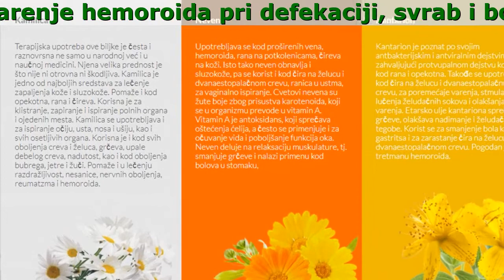Hematin Cena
Hematin - Krema Za Hemoroide

- Oblaže oštećeno tkivo
- Pomaže kod bolnih upala
- Sprečava razmnožavanje bakterija
- Smanjuje otok
- Poboljšava cirkulaciju
- Pomaže kod zarastanja rana

Sastav

- Kantarion
Kantarion je poznat po svojim antbakterijskim i antviralnim dejstvima, a zahvaljujući protvupalnom dejstvu korist se kod rana i opekotna. Takođe se upotrebljava kod čira na želucu i dvanaestopalačnom crevu, za poremećaje varenja, stmulaciju lučenja želudačnih sokova i olakšanja varenja. Etarsko ulje kantariona sprečava grčeve, olakšava nadimanje i želudačne tegobe. Korist se za smanjenje bola kod gastritsa i za zarastanje čira na želucu i na dvanaestopalačnom crevu. Pogodan je i u tretmanu hemoroida.
- Neven
Upotrebljava se kod proširenih vena, hemoroida, rana na potkolenicama, čireva na koži. Isto tako neven obnavlja i sluzokože, pa se korist i kod čira na želucu i dvanaestopalačnom crevu, ranica u ustma, za vaginalno ispiranje. Cvetovi nevena su žute boje zbog prisustva karotenoida, koji se u organizmu prevode u vitamin A. Vitamin A je antoksidans, koji sprečava oštećenja ćelija, a često se primenjuje i za očuvanje vida i poboljšanje funkcija oka. Neven deluje na relaksaciju muskulature, tj. Smanjuje grčeve i nalazi primenu kod bolova u stomaku,
- Kamilica
Terapijska upotreba ove biljke je česta i raznovrsna ne samo u narodnoj već i u naučnoj medicini. Njena velika prednost je što nije ni otrovna ni škodljiva. Kamilica je jedno od najboljih sredstava za lečenje zapaljenja kože i sluzokože. Pomaže i kod opekotna, rana i čireva. Korisna je za klistranje, zapiranje i ispiranje polnih organa i ojedenih mesta. Kamilica se upotrebljava i za ispiranje očiju, usta, nosa i ušiju, kao i svih osetljivih organa. Korisna je i kod svih oboljenja creva i želuca, grčeva, upale debelog creva, nadutost, kao i kod oboljenja bubrega, jetre i žuči. Pomaže i u lečenju razdražljivost, nesanice, nervnih oboljenja, reumatzma i hemoroida.

Komentari

Ana Marković
Bolni hemoroidi me muče godinama, ali sam odlučila da posle 2 operacije probam neki prirodni preparat. Ne želim da navodim imena svih krema koje sam koristla protv hemoroida, ali Hematn mi je ublažio, i vremenom rešio problem sa hemoroidima. Preporučujem ga svima

Goran Lazić
Ja radim kao fizički radni na građevini. Često podižem teške stvari, i to je vremenom rezultralo pojavom hemoroida. Razmišljao sam o operaciji, ali me je kolega odgovorio od toga, i preporučio mi je Hematn. Ako smem da kažem, mogu da se zakunem u njega što se tče efektvnost. Hvala Bane na preporuci.

Andrea Sič
U mojim poznim godinama polako dolaze na naplatu efekt iz mladost, nepravilna ishrana, stres i drugi faktori. U apoteci sam dobila od jedne prijatne farmaceutkinje Hematn da pokušam da tretram hemoroide. Vemo prijatan osećaj, hladi, i bol jenjava veoma brzo. Dužom upotrebom bol potpuno nestaje